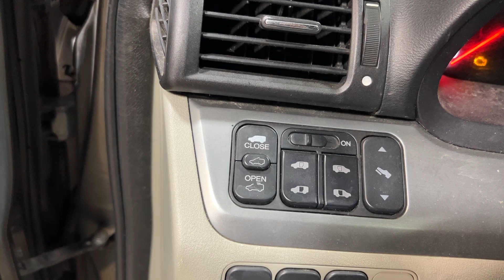FOR SALE - 23I0843 - 2008 HONDA ODYSSEY - POWER SUNROOF